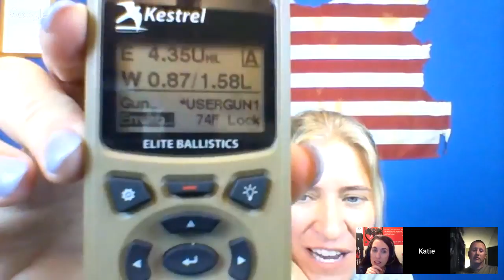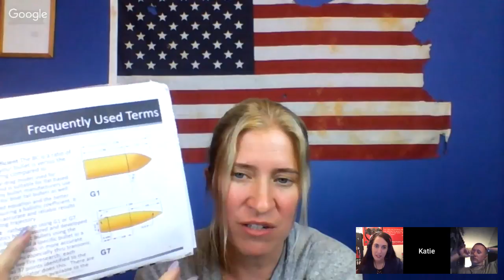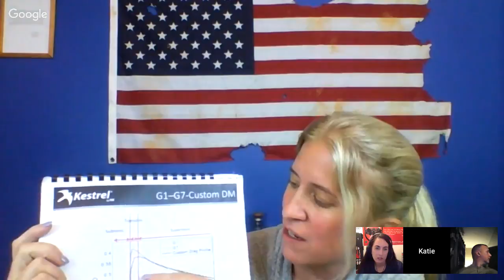The Shooter's Mindset Episode 217 Kestrel Ballistics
Discounts
Tandemkross:
Carbon Arms - TSM10 saves you 10% carbonarms.us